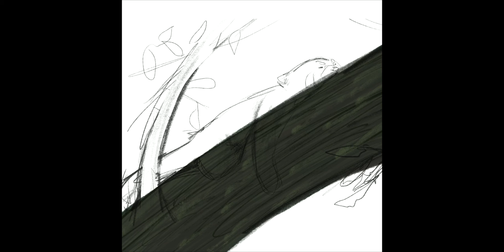April Challenge - ArtistCommunity - Red Panda - iPad Pro - Procreate Speedpaint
This is a timelapse video of my painting Lazing. This piece was made for the ArtistCommunity April Challenge to bring awareness to the endangered Red Pandas.

This was created on my iPad Pro, with the Procreate app and an Apple Pencil.
Total paint time: 2 hours and 26 minutes

I'm not sure how I feel about this piece. I was excited viewing it on my iPad, but the finished piece and the timelapse seem so DARK on my PC. Perhaps that's my personal screen settings here. I did try to run it through the editor and lighten it, I hope it helps.